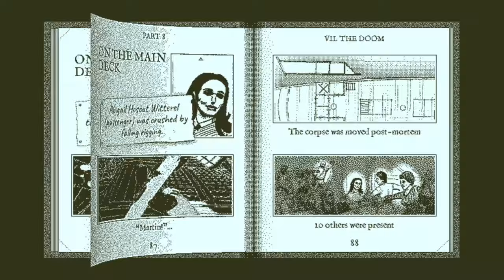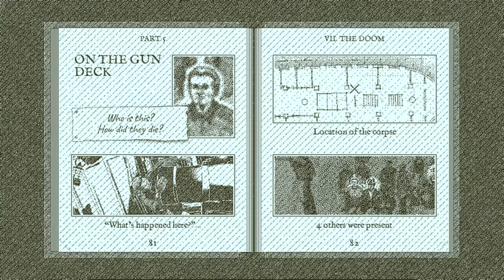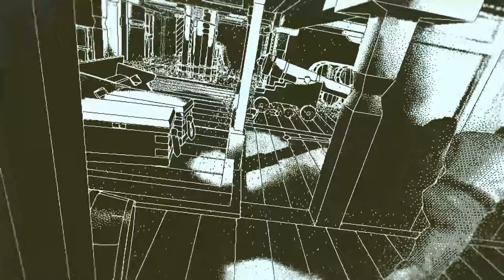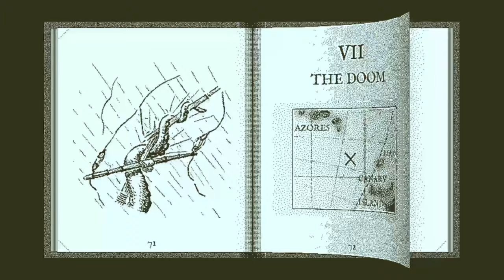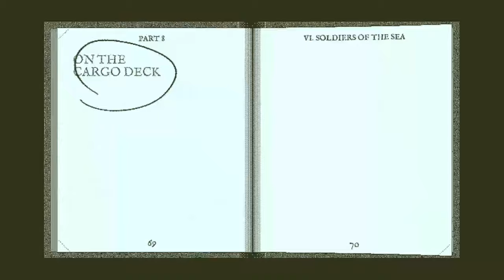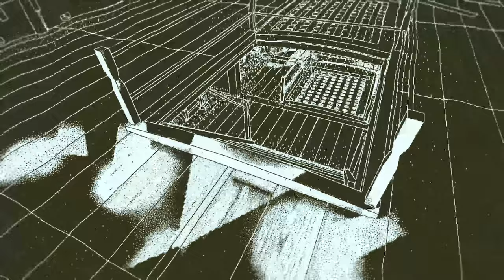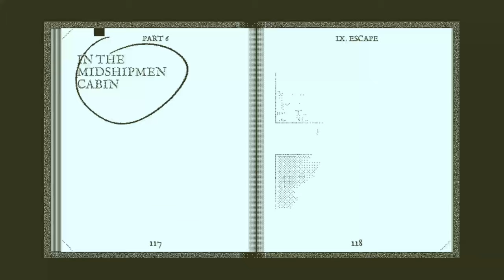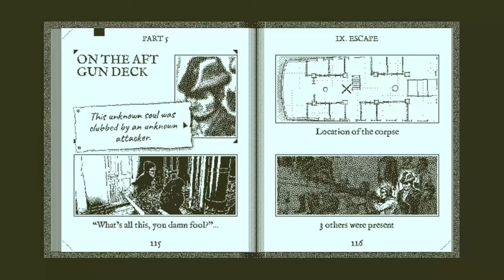Obra Dinn - Let's Play | Episode 02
You can support me in the following ways